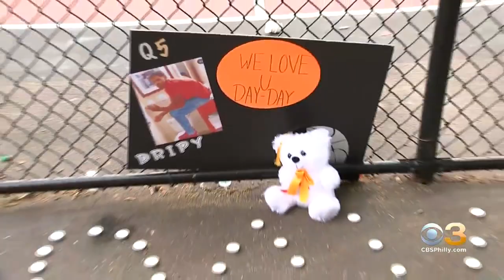Balloon Release Held To Remember 16-Year-Old High School Basketball Player Gunned Down In Southwest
They released balloons near the basketball court he was shot and killed at in Southwest Philadelphia.